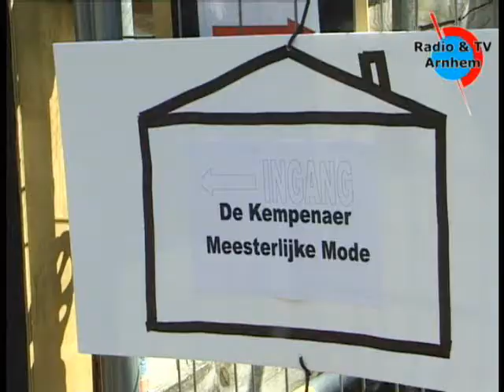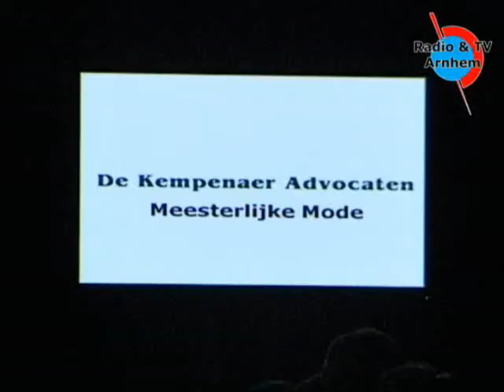Meesterlijke mode: Mode en Advocaten